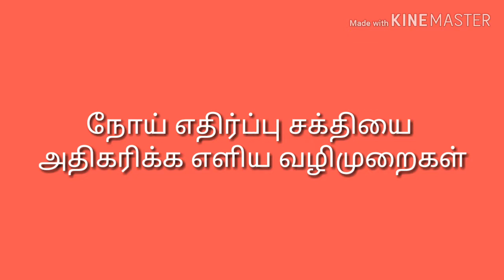how to increase the immunity power??|| natural remedies and tips to boost immunity!!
Health tips

1.Broccoli is another wellspring of nutrient C. It additionally contains strong cancer prevention agents, for example, sulforaphane. Thus, it is a decent decision of vegetable to eat consistently to help insusceptible framework wellbeing.

2.The Spinach may help the resistant framework, as it contains numerous basic supplements and cell reinforcements, including:

flavonoids

carotenoids

nutrient C

nutrient E

Nutrients C and E can bolster the resistant framework.

Research likewise shows that flavonoids may help forestall in any case solid individuals.

3.Almonds are another excellent source of vitamin E. They also contain manganese, magnesium, and fiber.

 A small handful or a quarter cup of almonds is a healthful snack that may benefit the immune system.
4.Oranges and kiwis are a fantastic wellspring of nutrient C, which is a nutrient that numerous individuals go to when they feel a virus creating.

While researchers may not know precisely how it helps, nutrient C may decrease the basic cold side effects and improve the capacity of the human invulnerable framework
5.Turmeric is a yellow spice that many people use in cooking.  It is also present in some alternative medicines.  Consuming turmeric may improve a person's immune response.  This is due to the qualities of curcumin, a compound in turmeric.
6.Sweet potatoes are rich in beta carotene, a type of antioxidant that gives the skin of the potatoes its orange color.

 Beta carotene is a source of vitamin A. Ultraviolet (UV) rays from skin damage that provide some skin protection and even protection.
7.Individuals utilize ginger in an assortment of dishes and pastries, just as in teas.

As per a survey, ginger has calming and antioxidative properties and potential medical advantages. Be that as it may, more research is expected to affirm whether it can forestall ailment.
8.Garlic is a typical home solution for the anticipation of colds and different sicknesses.

One survey took a gander at all the dangers related with garlic enhancements to diminish the danger of getting a virus.

The gathering of members had a fake treatment that dramatically increased the quantity of colds they took and those garlic supplements. In any case, the specialists inferred that more research is required or whether garlic can help forestall colds.